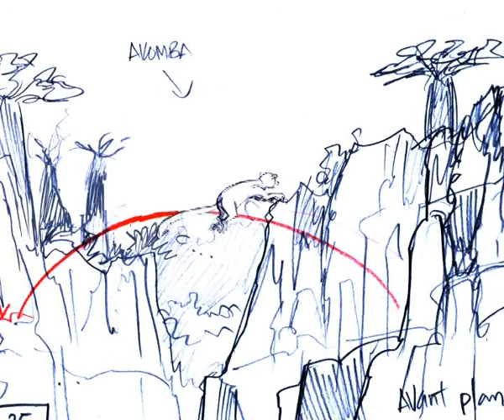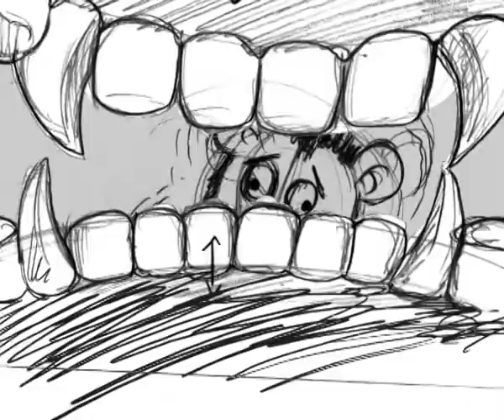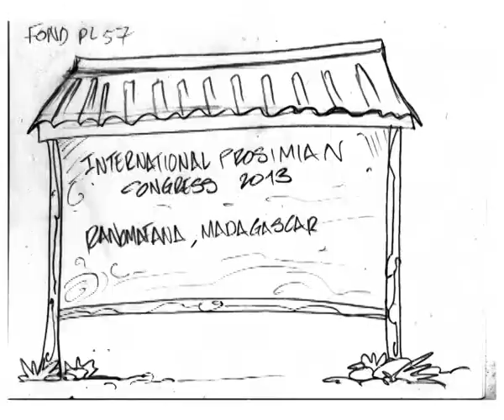Save The Lemurs of Madagascar - 2013 Prosimian Congress Video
94% of Lemur species are Endangered.  Habitat loss and hunting/poaching are the primary causes, Lemurs loose 2 million hectares of forest each year.  There is a new 3 year action plan to help protect them and their habitat but we need help.